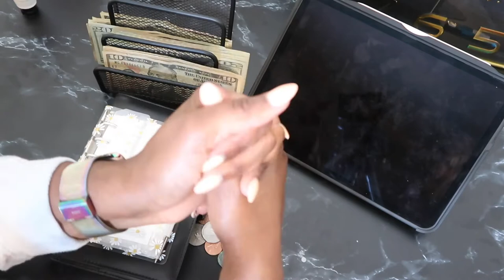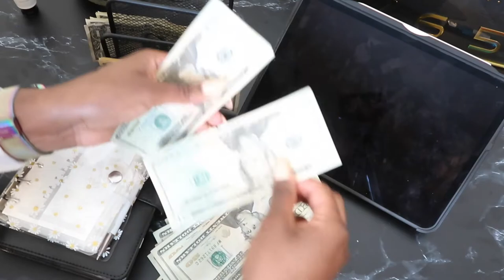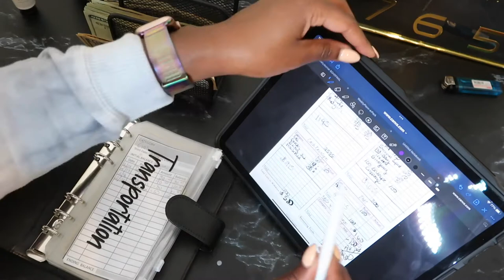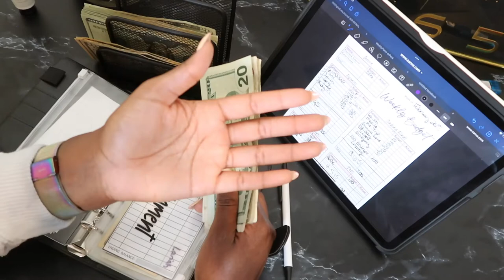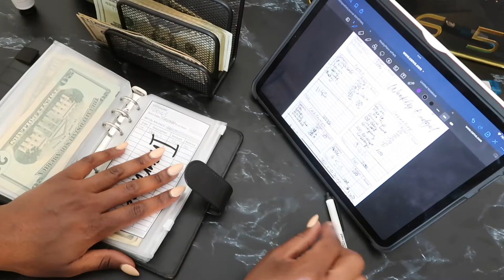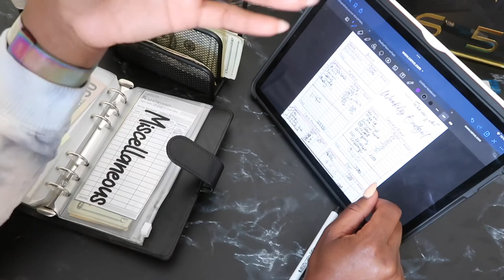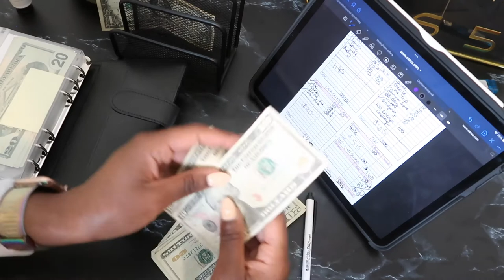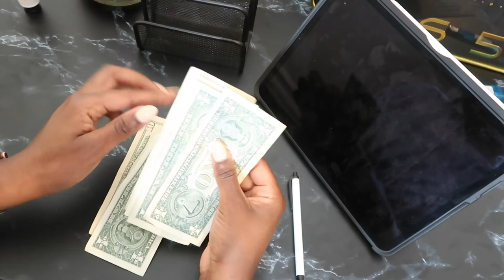Cash Stuffing $610 | Budget Week 2 | Travel Nurse Paycheck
Budgeting week 2!! Cash stuffing $610. Let's get it! Financial Freedom here I come!